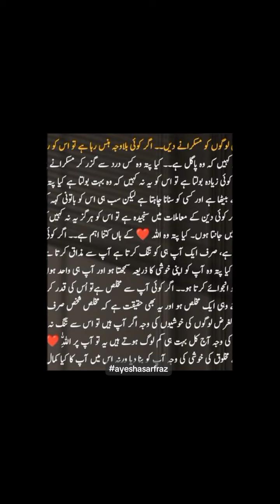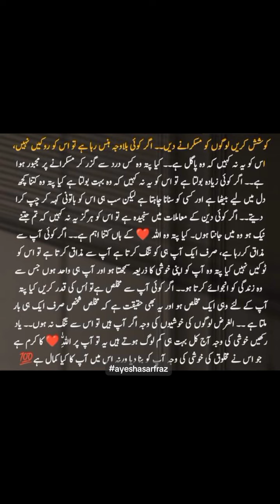Apka Kya Kamal hay ?|Motivational speech